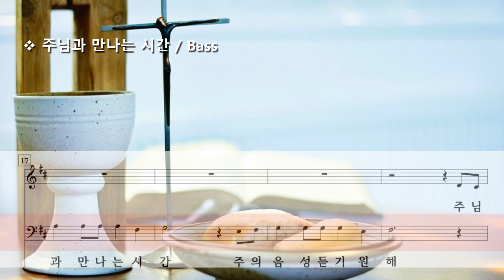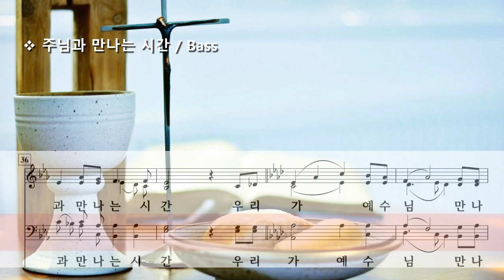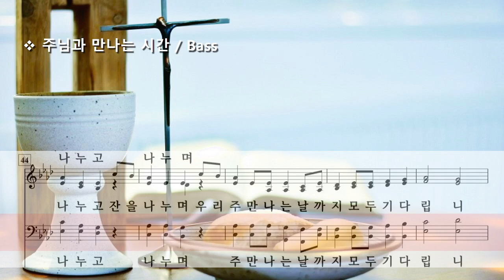주님과 만나는 시간 ( Deborah Govenor ) / Bass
Time to Meet The Lord
by Deborah Govenor